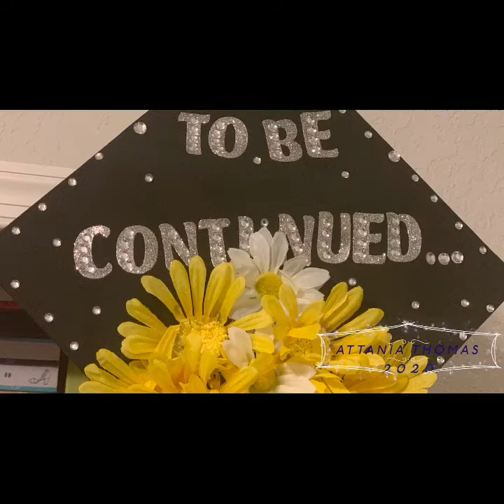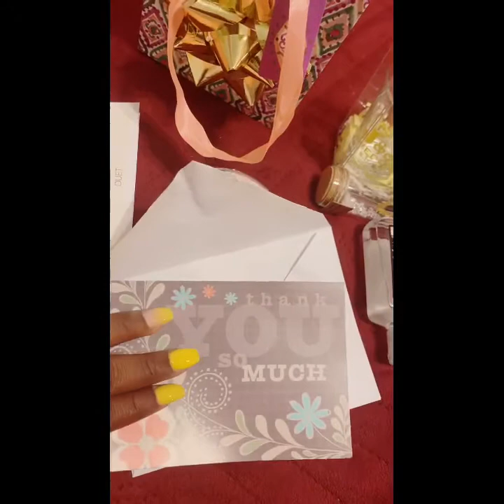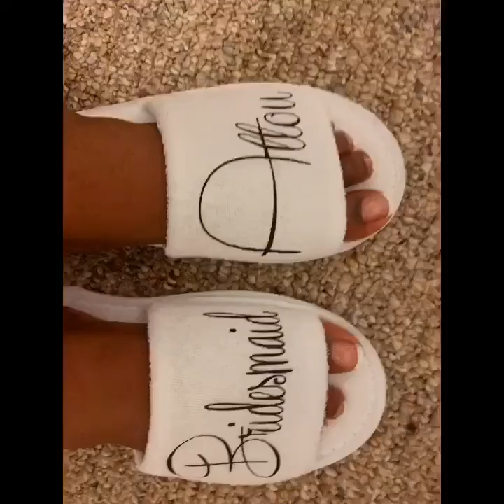In a month 2 wedding (#1) Bestie Wedding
Pa bliye abone ak channel Bestie a ki se : Jennypher Damas.
Epi renmen vidéo , pataje li, e abone avè m pou ou ka jwenn tout video mwen poste.